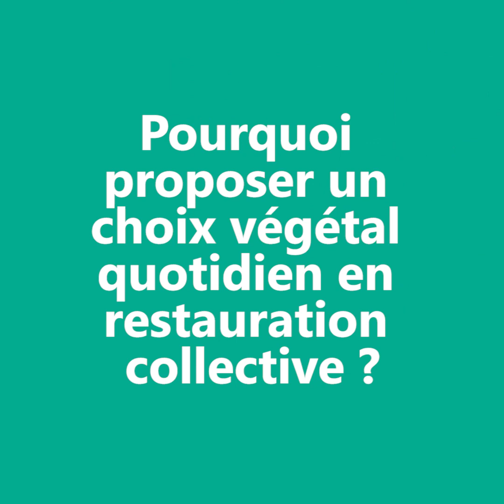Le choix végétal quotidien en restauration collective est bon pour la santé publique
Le Dr Jérôme Bernard-Pellet, spécialiste en nutrition végétalienne, explique à Assiettes Végétales en quoi proposer un choix végétal quotidien dans la restauration collective est bénéfique pour la santé publique et l'éducation alimentaire.